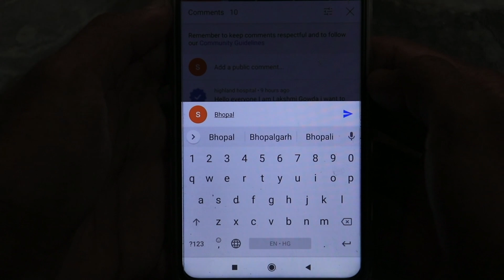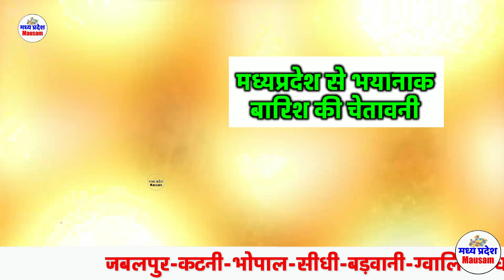madhya pradesh weather मध्यप्रदेश मौसम 12 जून भारी बारिश 12 JUNE 2022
madhya pradesh weather    12 JUNE 2022  मध्यप्रदेश मौसम   12 जून 2022 भारी बारिश
मध्यप्रदेश मौसम  madhya pradesh weather report MP mausam  mp monsoon
मौसम की जानकारी  12 JUNE 2022Madhya Pradesh weather
  12 जून 2022
madhya pradesh ka mausam  12 JUNE 2022Madhya Pradesh weather
  12 जून 2022
mosam vibhag mp today
aaj ka mosam ki jankari mp
madhya pradesh ki mausam ki jankari
मौसम जानकारी
madhya pradesh mausam
पानी का मौसम
आज के मौसम की जानकारी  12 JUNE 2022 Madhya Pradesh weather
  12 जून 2022
weather report today
bhopal weather
mp ka mausam
मध्य प्रदेश मौसम  12 JUNE 2022Madhya Pradesh weather
  12 जून 2022
madhya pradesh mein mausam ki jankari
mausam ki jankari madhya pradesh

मप्र में बारिश कब होगी  12 JUNE 2022Madhya Pradesh weather
  12 जून 2022

madhya pradesh weather v  12 JUNE 2022 Madhya Pradesh weather
  12 जून 2022
mumbai weather
indore weather
bhopal weather
delhi weather
gwalior weather
Weather Alert
# भोपाल समाचार
मौसम केंद्र
meteorological department
bhopal weather forecast 12 12 days
indore weather

mumbai weather

delhi weather

gwalior weather

मध्यप्रदेश मौसम
मौसम की जानकारी मध्यप्रदेश आज
मध्य प्रदेश में मानसून कब तक आएगा